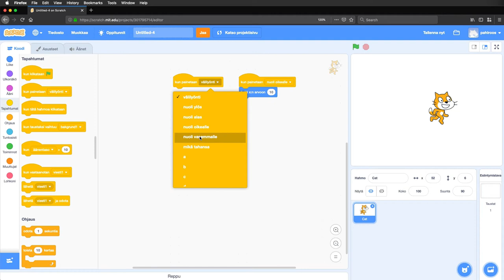Scratch, osa 5